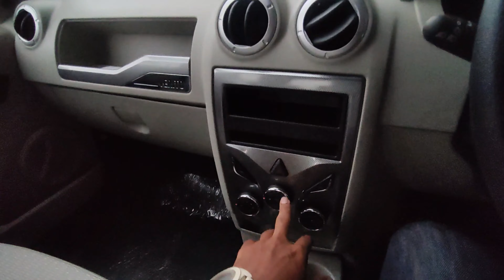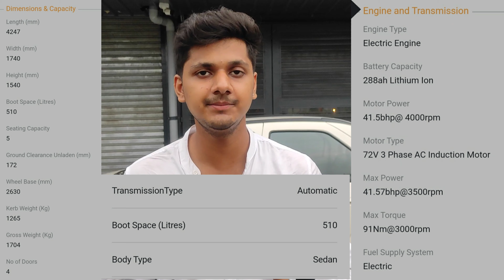Mahindra E verito Review & Price | Cheapest Electric Car In India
Cheapest Electric Car In India,  Mahindra E verito Price

Electric Car Price In india